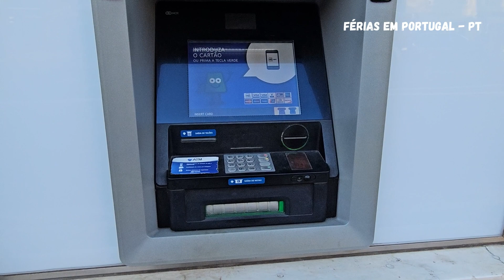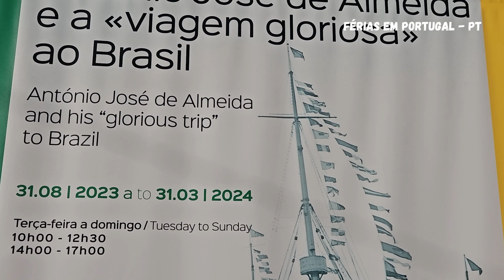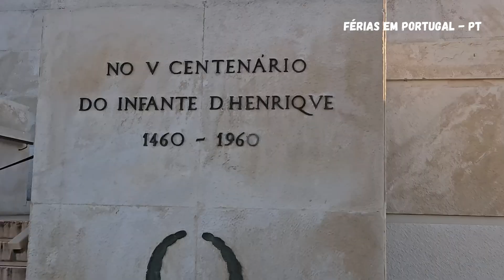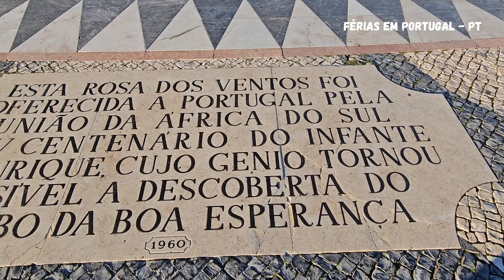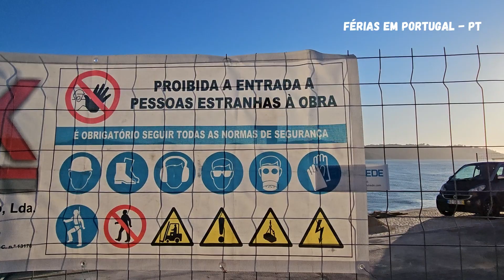CONHECENDO BELÉM DE PORTUGAL - Viagem Portugal / Ep 20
Visite Belém em Portugal.
Passeando em belém, em Portugal.
Confira as belezas de Belém, em Portugal.
SE LIGA NO CANAL FERNANDINHO ITAUNA:
Vídeos Segunda à Sábado.
Sempre às 06 horas.
Sou Fernando e o foco do canal é mostrar minhas viagens de ônibus e incentivar você a aproveitar cada minuto da sua vida, seja com a família, com amigos, com colegas de trabalho, enfim, aproveite cada minuto de sua vida e tire tempos para viajar.
Seja Bem-vindo ao Canal do YouTube Fernandinho Itaúna e “Seja Um Viajante”.
Nesse vídeo vamos conhecer a casa Rosa, Museu da República, Jardim Afonso de Albuquerque, Jardim da Torre, jardim Vasco da gama, Jardim do Império, Padrão do Descobrimento, Torre de Belém, Farol de Belém.

Vai para Saquarema?
Indico e recomendo – POUSADA CATAVENTO:
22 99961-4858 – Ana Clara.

Clique no GOSTEI e aperte o SININHO para receber a notificação do próximo vídeo.